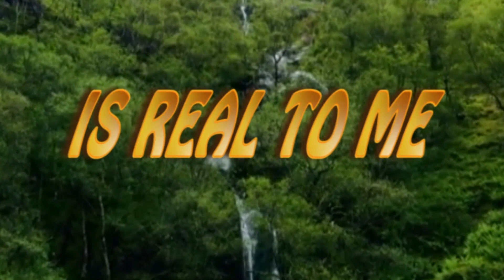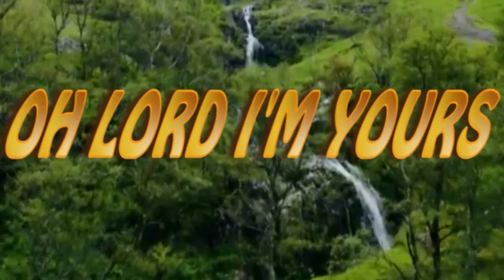Amazing Josh - Your Goodness (Gospel) Lyrics Video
God's goodness leads us to repentance and consecration. Receive more Grace as Amazing Josh leads us in worship. Remain blessed.